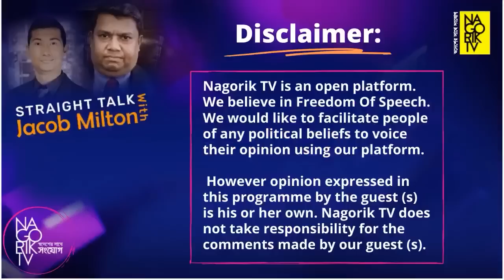উন্নয়নের গালগল্প শুনিয়ে যেভাবে অর্থনীতির লালবাতি জ্বালালেন শেখ হাসিনা@Nagorik TV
উন্নয়নের গালগল্প শুনিয়ে যেভাবে অর্থনীতির লালবাতি জ্বালালেন শেখ হাসিনা ;শুনুন জ্যাকব মিল্টনের বিশ্লেষণে